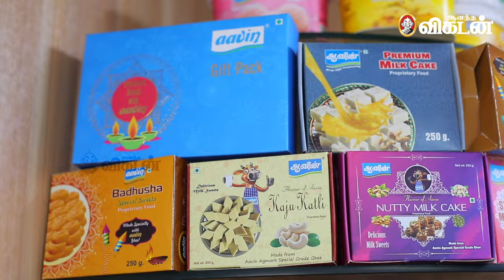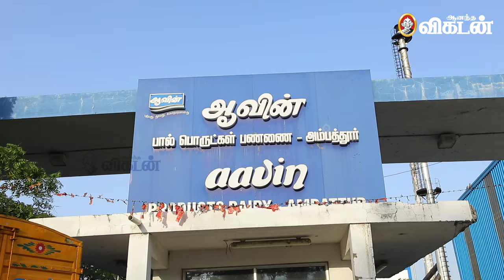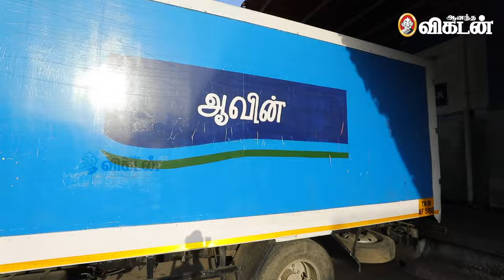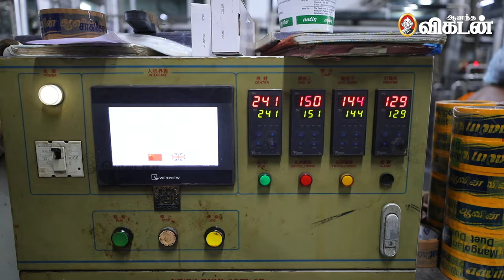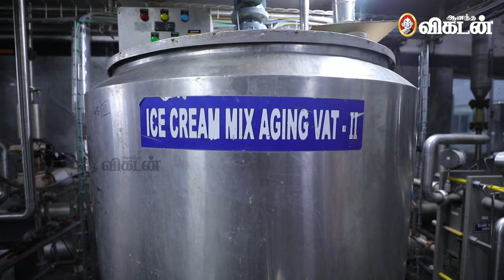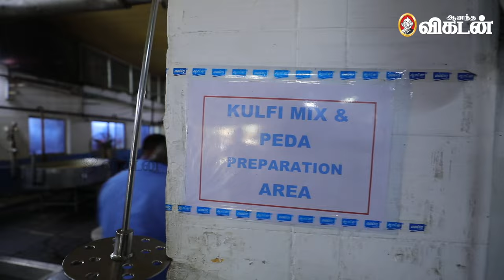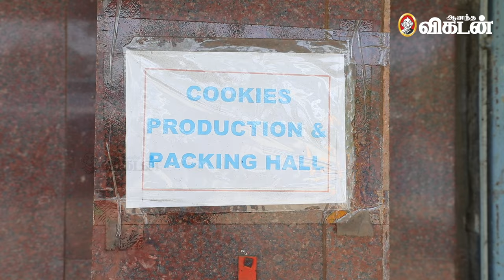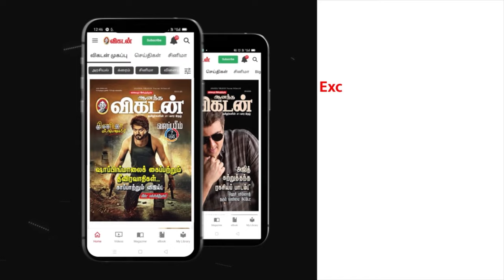Aavin Factory Tour! Amazing Experience | One Day in Aavin | Made in India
This is a Factory tour of aavin, Aavin is a state government cooperative under the ownership of Tamil Nadu Cooperative Milk Producers Federation Limited, Ministry of Cooperation, Government of Tamil Nadu and the trademark of Tamil Nadu Co-operative Milk Producers' Federation Limited. Aavin procures milk, processes it, and sells milk and milk products to consumers.
The company produces a wide range of products, including milk, butter, yogurt, ice cream, ghee, milkshake, khoa, tea, coffee, and chocolate, among other goods.

CREDITS
Co-Ordinator - Abudhahir
Script - Voice & Producer - Ve.Neelakandan